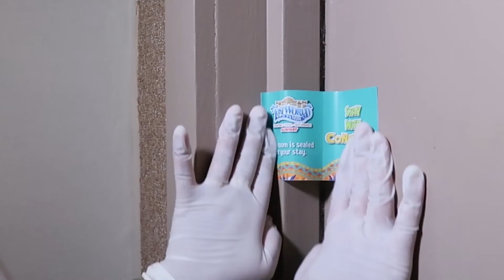Lost World Hotel - Stay with Confidence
Play With Confidence
Stay With Confidence